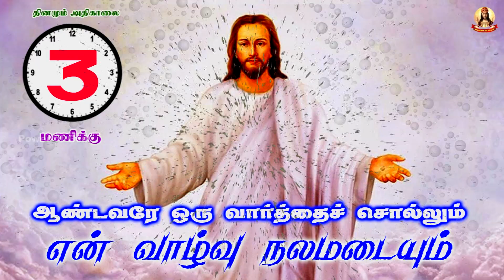🟢✠ ஆண்டவரே ஒரு வார்த்தை சொல்லும் என் வாழ்வு நலமடையும் ✠ 05 March 2023 1345 Morning Prayer